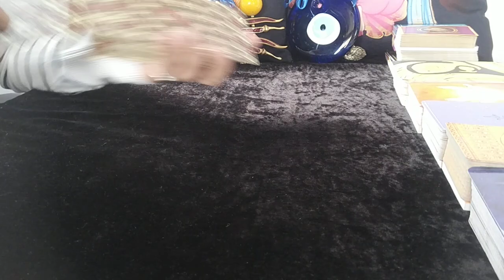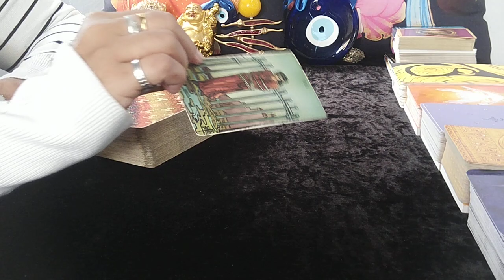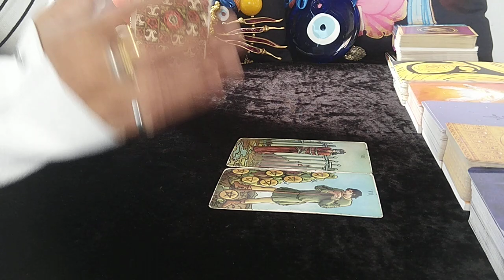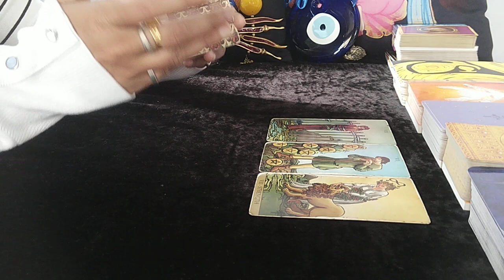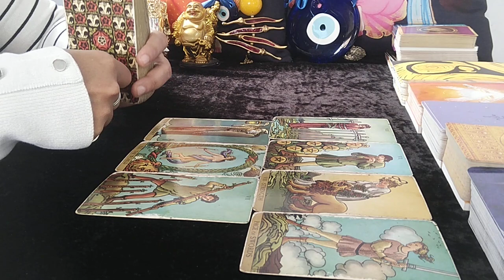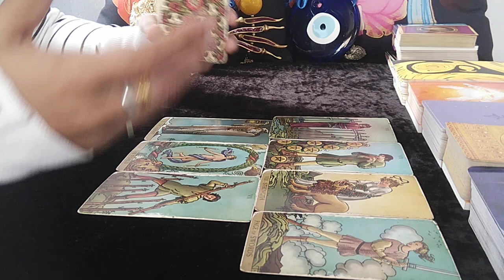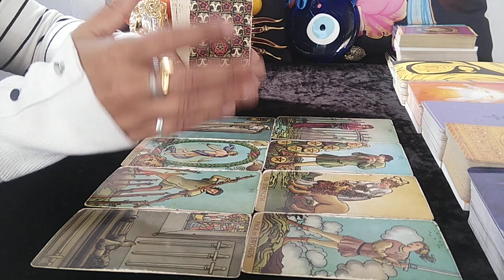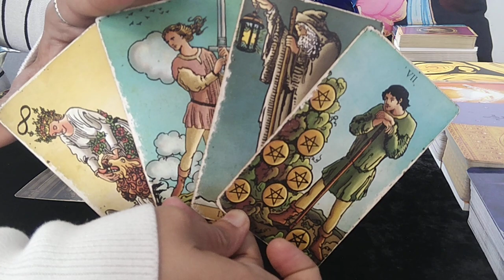❤LIBRA♎"Omg,BIG and SHOCKING CHANGES you will be SURPRISED to KNOW, get ready!" OCTOBER 2023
libra october 2023 reading
libra october 2023 weekly
libra tarot reading october 2023
libra today

EXTENDED TITLE:"Omg,THEY will UNDERSTAND you LIKE NO ONE, GET READY!"

1. This will be a 20-25 Minute pre-recorded video reading.
2. I will use Tarot Cards + Oracle Cards for the same.
3. You can ask 3 well framed questions in this which cannot have sub parts to it (max 2/4 lines explaining each question and no long paragraphs & stories).
4. Please allow 8-10 business working days for your reading to be sent to you. Usually will be delivered in stated time, however sometimes, it might take longer. Thank you (Saturday and Sunday are not business working days)